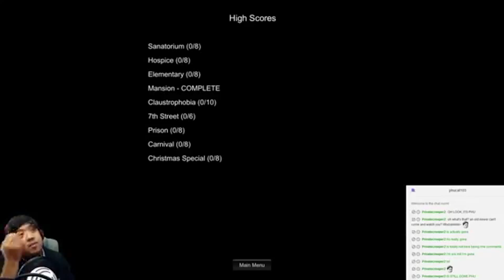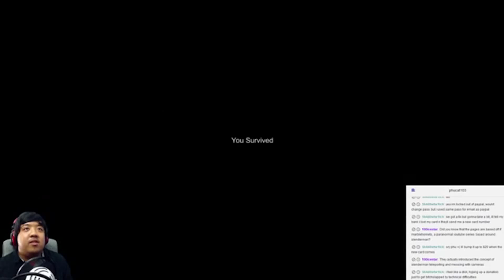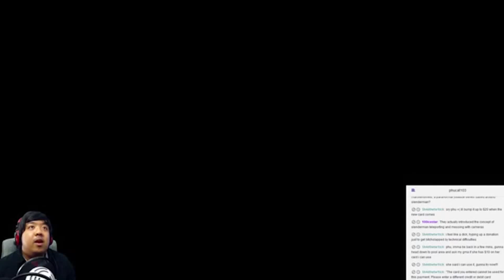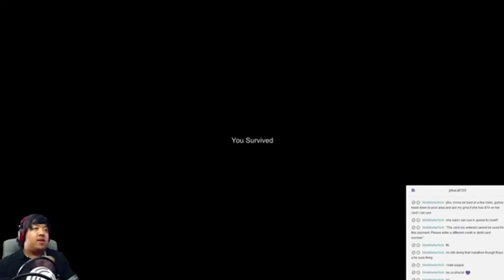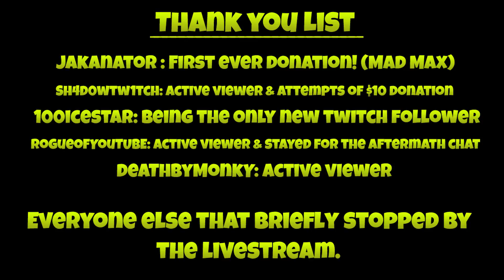Slenderman's Shadow Highlights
These are some clips from the Slenderman's Shadow livestream. All nine maps completed! What if there was a FNAF version of this with only one night on each theme?